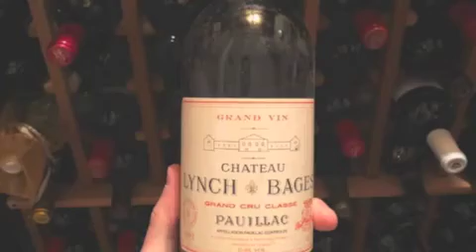GINETUN-ALLINSTRUMENTS AND VOKAL BY-HAKOP-GALADJIAN